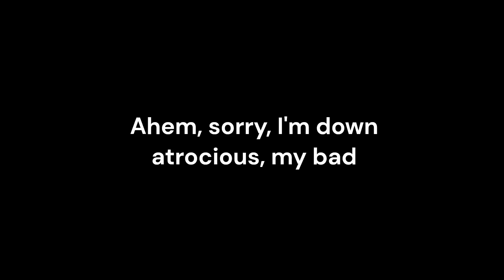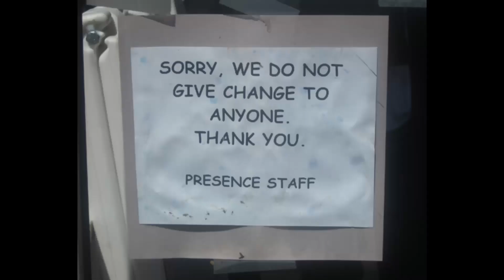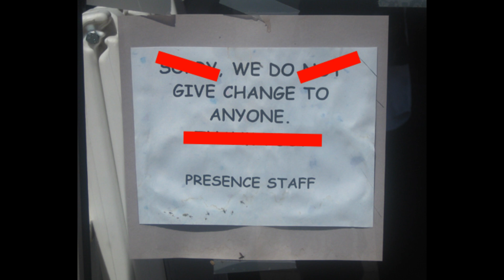Where do city names come from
I promise you, I was not having a seizure while making this video. The seizure only occured afterwards